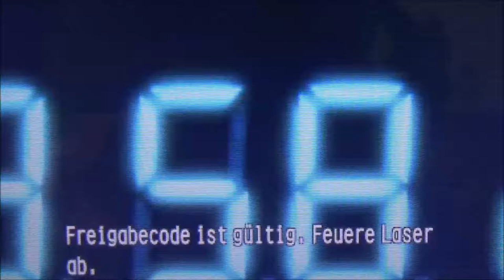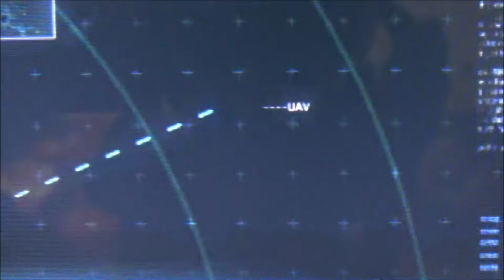RESIDENT EVIL REVELATIONS #15 * Rachael & Mayday und enormer Zeitdruck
Resident Evil Revelations Part 15 Rachael & Mayday und enormer Zeitdruck